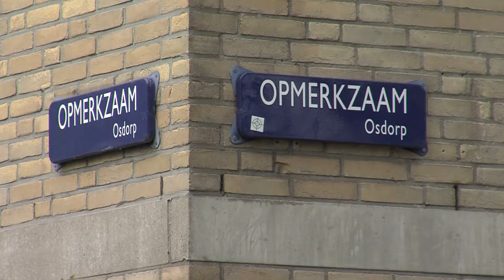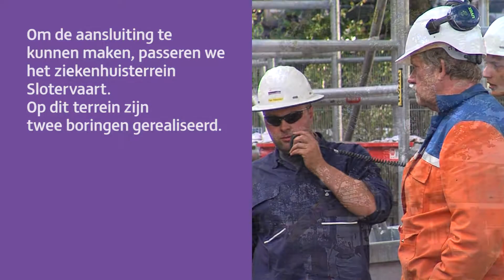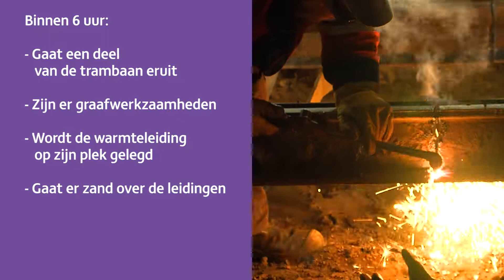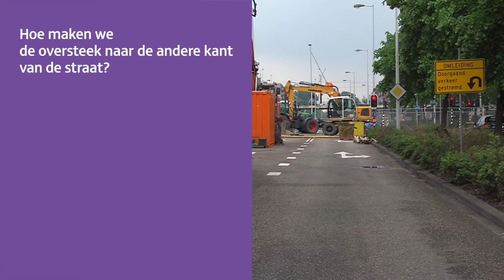Nuon Stadswarmte leidingen in de stad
Stadsverwarming is een schonere vorm van verwarming. Nuon gebruikt restwarmte om de woning te verwarmen. Zo zorgt Nuon voor een enorme CO2-besparing. VideoScope produceerde deze film in opdracht van Nuon Warmte.